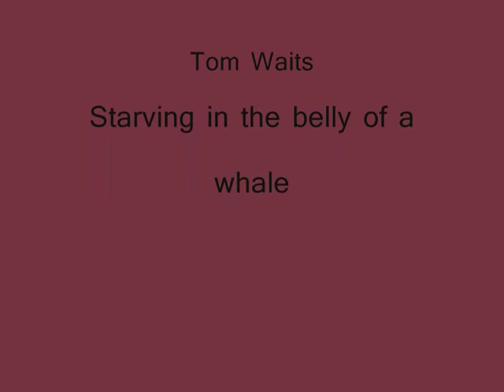Raccoon drinks bottle of vodka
ℛαʝкυη's short movie about the dangers of drugs
and loss of the loved one - Vodka.
Warning: Video may contain elements of absurdity
Legal notice: Rajkun cannot be held responsible if you imitate his behaviour and end up dead